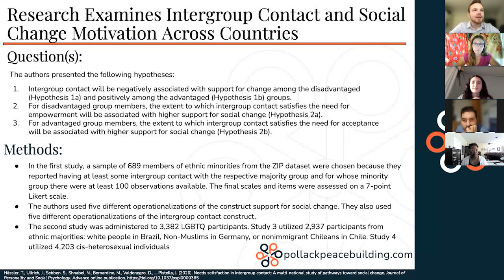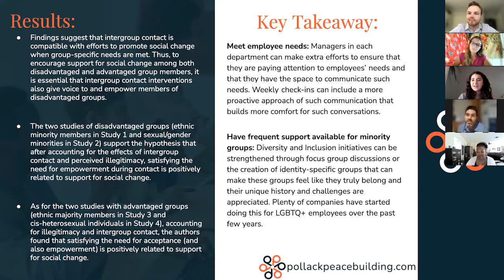Research Examines Intergroup Contact and Social Change Motivation Across Countries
The Pollack Peacebuilding team reviews and discusses the latest research related to workplace conflict, social psychology, and conflict resolution. Read the research summary here:

Summary of:
Hässler, T., Ullrich, J., Sebben, S., Shnabel, N., Bernardino, M., Valdenegro, D., … Pistella, J. (2020). Journal of Personality and Social Psychology. Advance online publication.